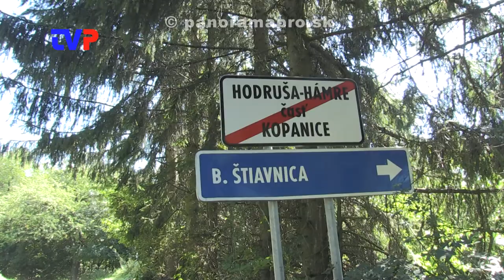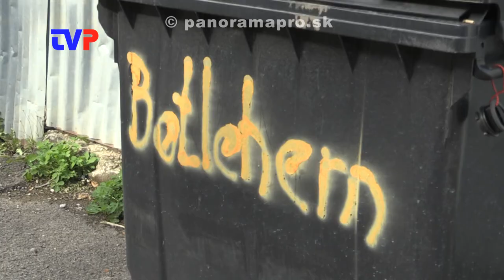Bočné cesty v zlom stave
Hodruša - Hámre by potrebovala vyše 200 tisíc eur na opravu vlastných ciest.